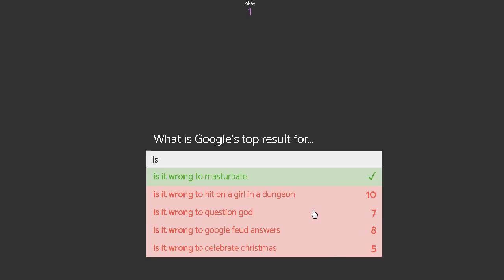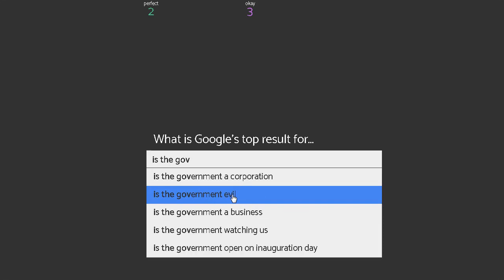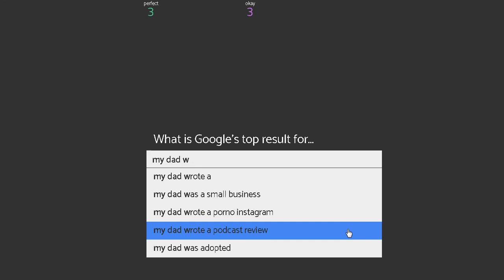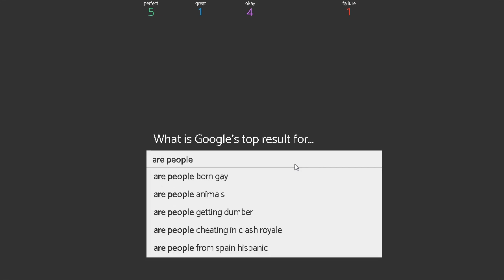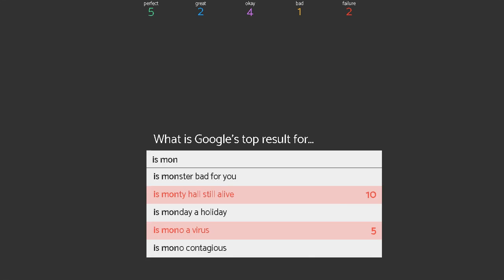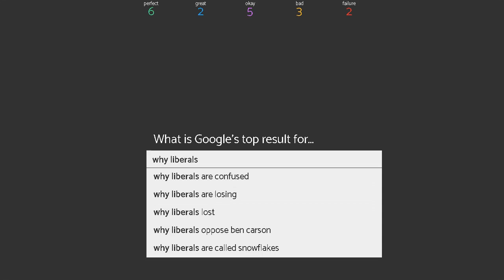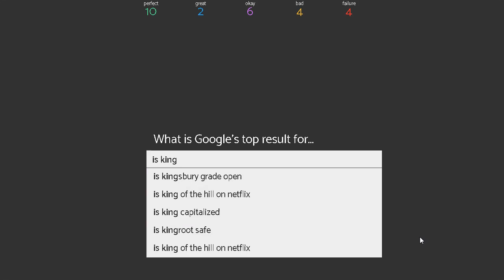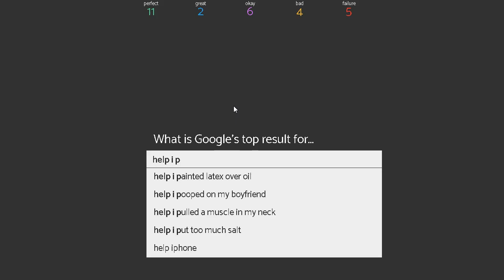Google Autocomplete | GAMERS ARE SMARTER?!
PLAY VIDEO-GAMES! THEY MAKE YOU SMARTER!

Dustin Miles - I Found Love (feat. Brenton Mattheus)